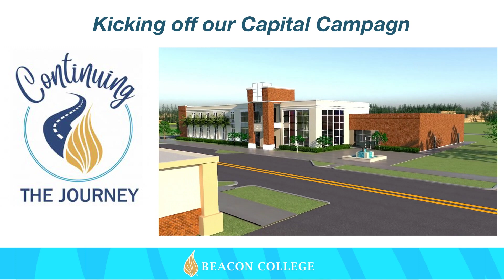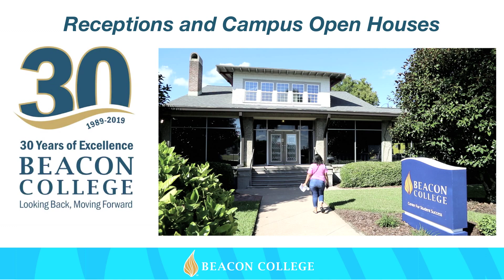Beacon's 30th Anniversary Celebration Highlights